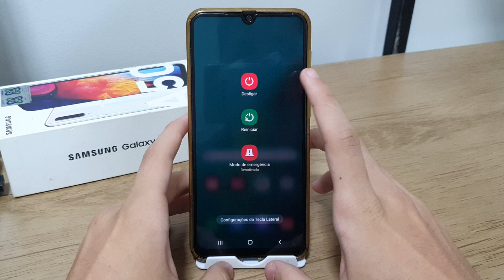Como desativar o desligamento por dois botões no Samsung A50 e A50s - Passo a passo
Em mais um vídeo aqui no canal quero mostrar Como desativar o desligamento por dois botões no Samsung A50